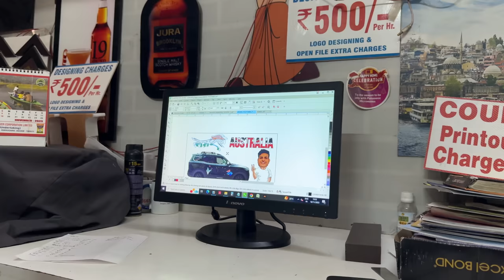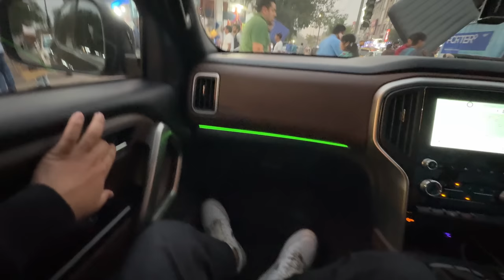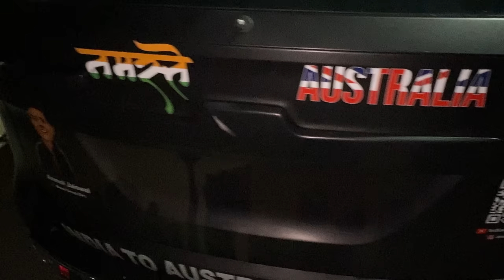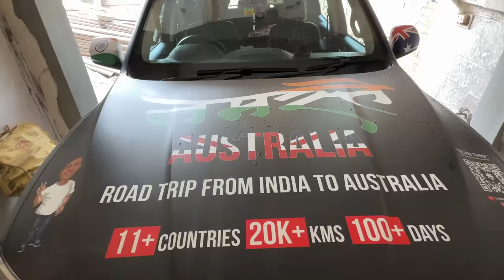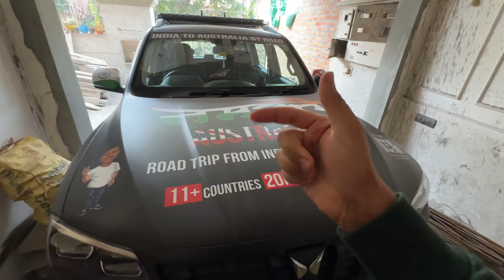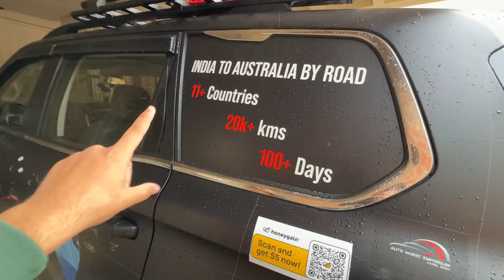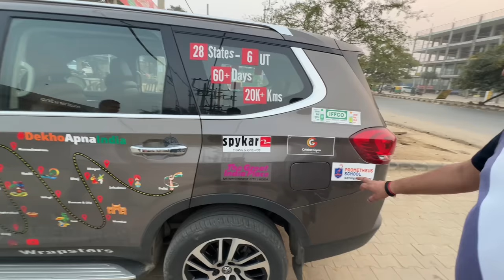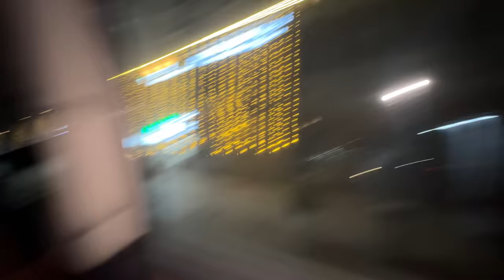Finally Scorpio-N Ready For India To Australia Road Trip 😍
Link To Enroll in My Course "How To Travel the World for Free & Earn Crores"